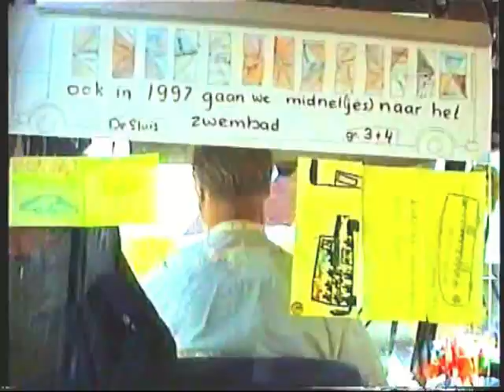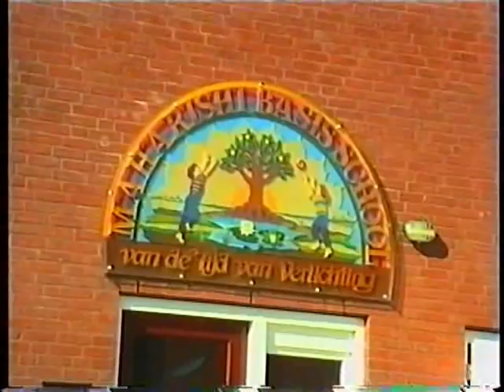Maharishischool Lelystad 1997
Les in zwemmen (de Schoener) en in verzamelingenleer bij de middenbouw, juf Alie, op de Maharishi-school (Fontein), april 1997, Lelystad (Sidhadorp). Video-impressie van Wim Heins.